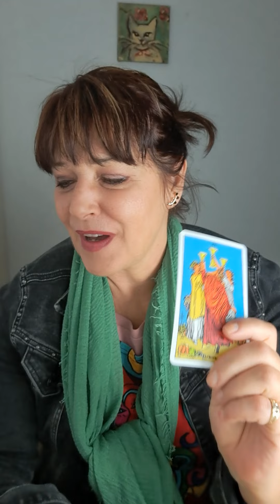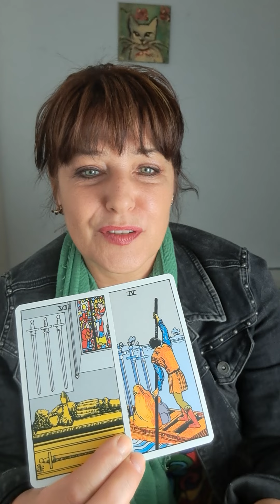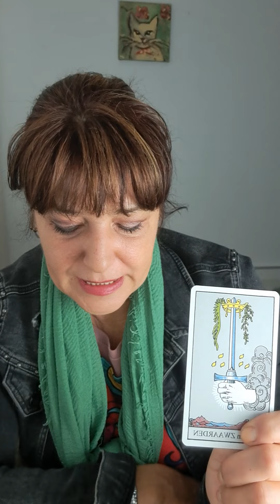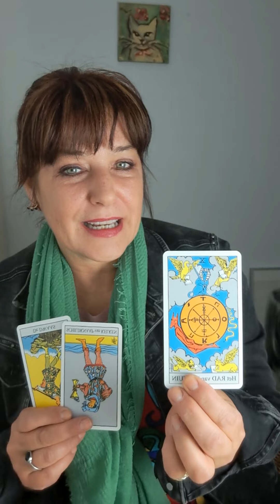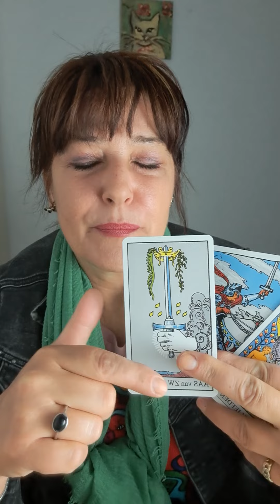Boogschutter het vuur weghouden om communicatie op gang te brengen april 2023